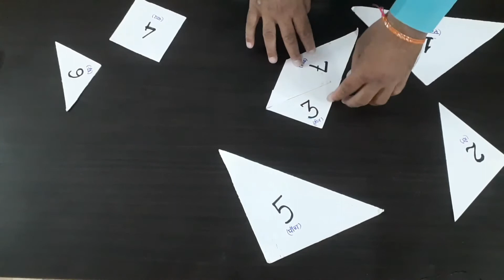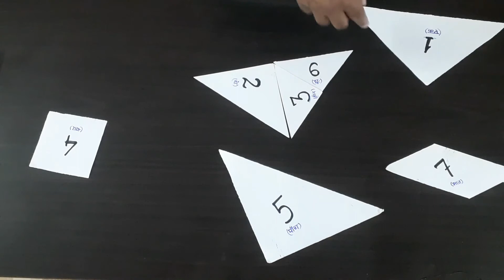31 October 2020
TENGRAM  By- PAWAN K. BHOOT